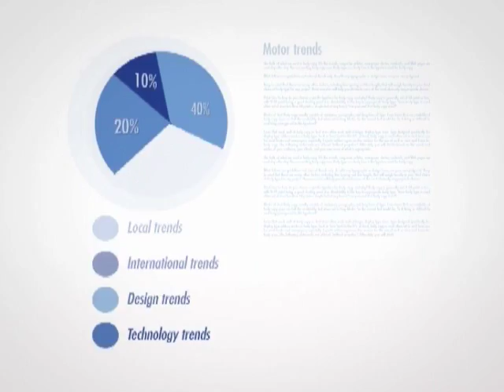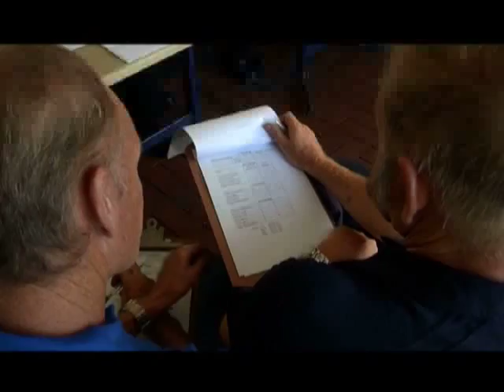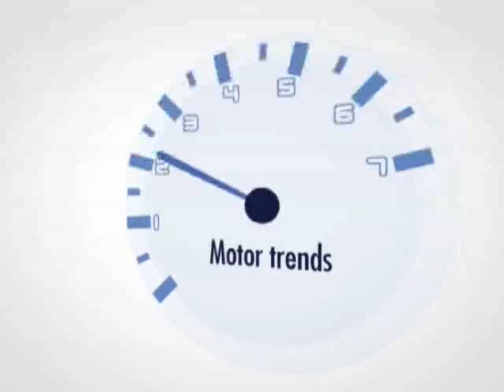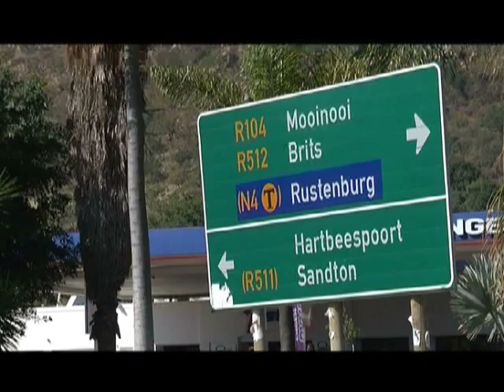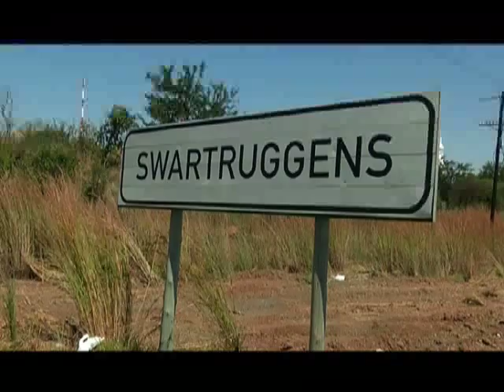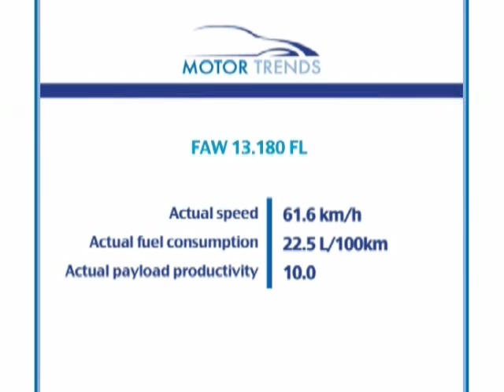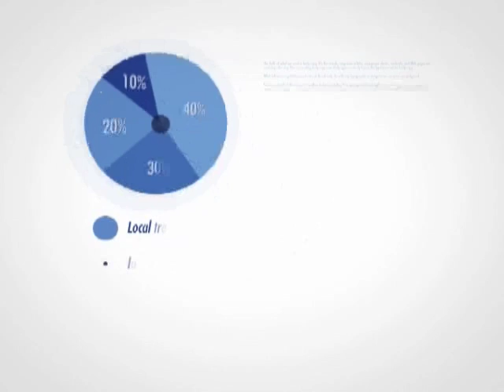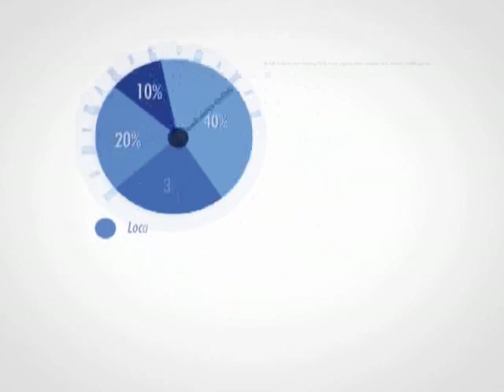Truck Test 2013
Truck Test 2013 was run as a demonstration of what vehicles in the eight-tonne segment are capable of in their typical operating environment.